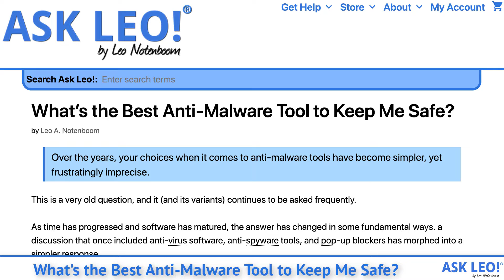What's the Best Anti-Malware Tool to Keep Me Safe?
Video Narration. Original article, related links, and moderated comments